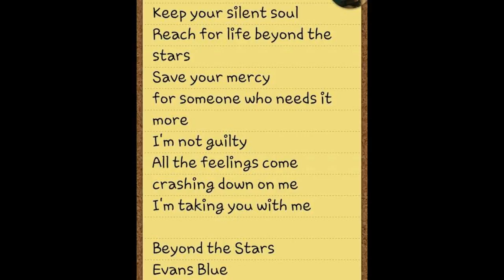Evans Blue - Beyond The Stars - Nightcore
Thumbs up if you like the video, thumbs down if you don't like it.